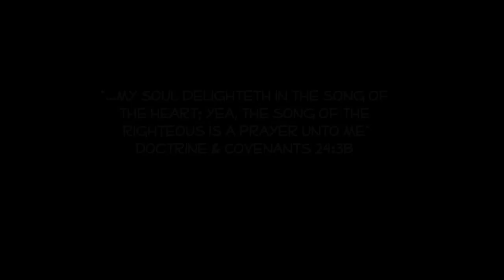Word of God Mission Worship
Worship with the Saints of the Church of Jesus Christ at Word of God Restoration Mission.